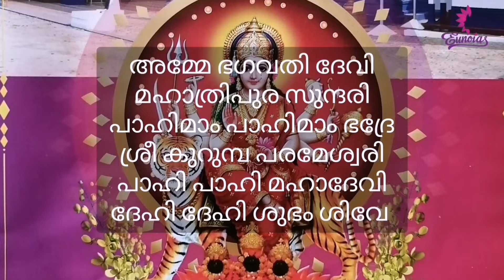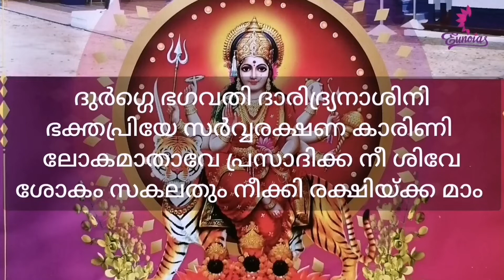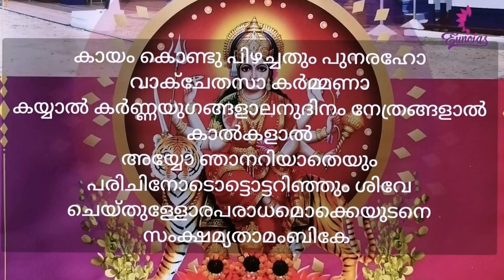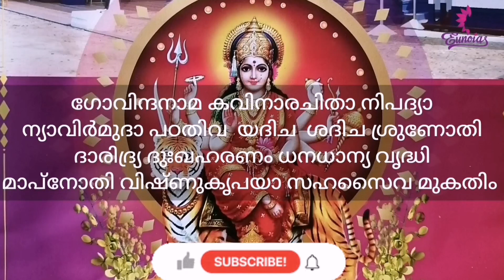തയ്യിൽ ശ്രീ കുറുംമ്പ ദേവി